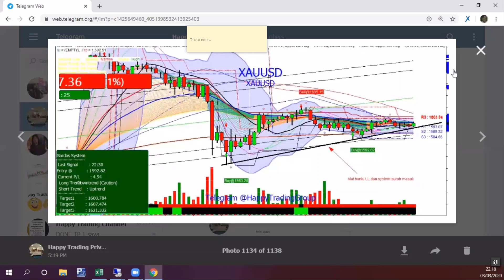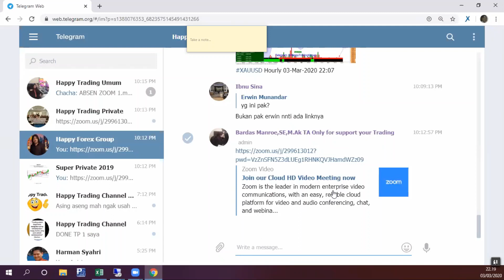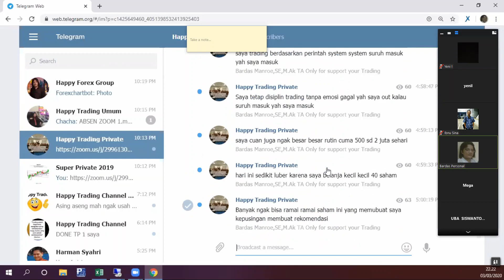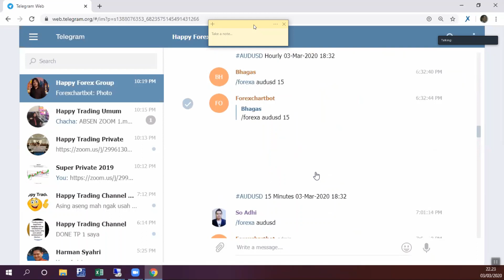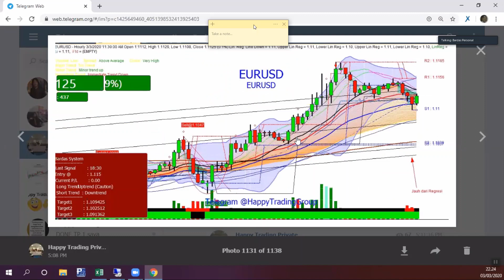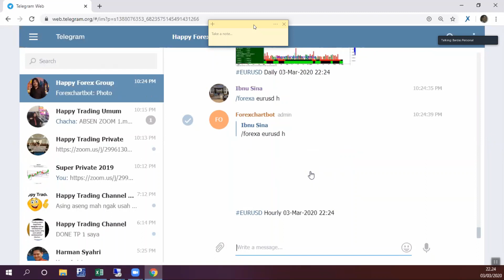Zoom Meeting 03 Mar 2020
Happy Cuan XauUSD